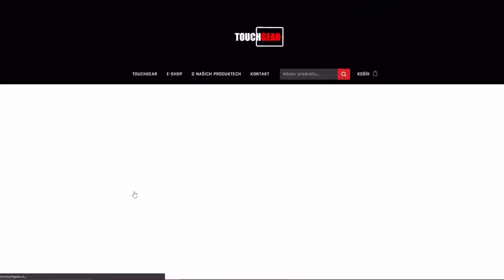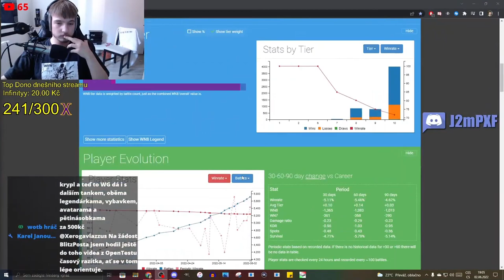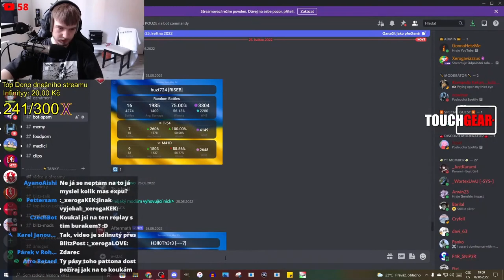Učebnicovej M48 Patton gameplay! (5.100+ avgDMG & 9k+ WN8) | WoT Blitz